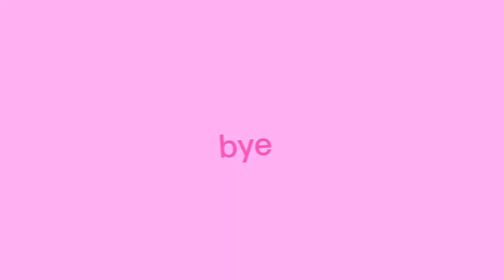introduction to the dog lore main three! (dog lore remake soon)